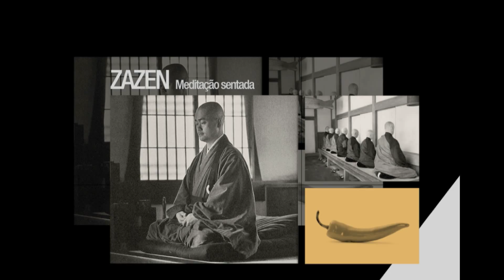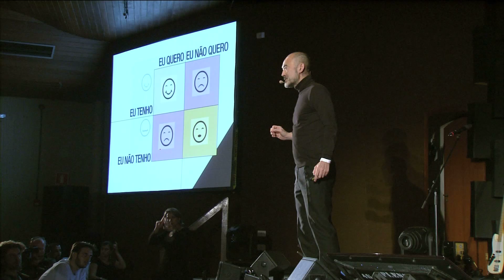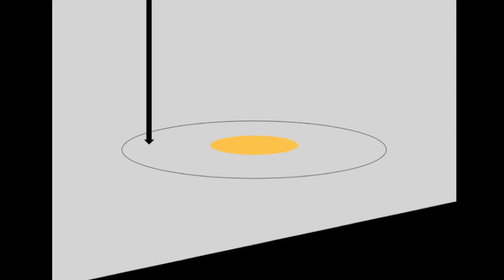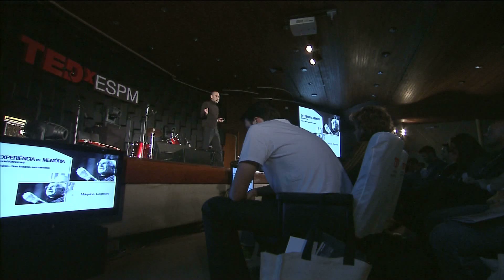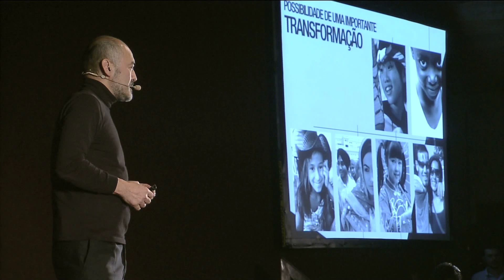TEDxESPM - Enio Ohmaye - Englishtown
TEDxESPM - 09/29/11 - Sao Paulo -- Brazil
(subtitles in English and Portuguese at the CC system)
(legendas em ingês e português no sistema Closed Caption)

Enio Ohmaye  is the chief scientist of the EF Englishtown education technology team. He developed Englishtown's, UNext, Apple Computers and the Institute for the Learning Sciences (ILS) pioneer educational software. Graduated in Business Administration from the University of São Paulo, and having a master's degree in Computer Science from George Washington University, as well as a PhD in Artificial Intelligence and Education at Yale and Northwestern.
In this talk he tells us that whenever we embark on adventures, whether through travel, learning a new language, explore a different culture, it can open the people's minds,  it can transform us. By using some personal adventures to illustrate what he wants to say Enio describes a kind of transformation, which is very important, that happens when we learn to choose how we will interpret the experiences we have.

TEDxESPM - 09/29/11 - Sao Paulo - Brasil
Enio Ohmaye é CXO (Chief Experience Officer) da EF, responde pelo desenvolvimento e inovação de produtos na empresa. Visionário técnico e cofundador do sistema de aprendizado on-line da EF, o Englishtown, Ohmaye é responsável por desenvolver e conduzir a inovação técnica por trás da plataforma de primeira linha do Englishtown.Com experiência de mais de 20 anos em educação tecnológica, ele começou seu trabalho como cientista sênior na Apple Computer. Um projeto colaborativo entre a EF e a Apple iniciou a construção da EF EfekaTM System, que hoje carrega a plataforma on-line Englishtown.

Nessa talk ele nos fala da transformação que vivemos quando embarcamos em aventuras, viajando, aprendendo uma liguagem, explorando uma cultura diferente. Usando suas aventuras pessoais como exemplo Enio descreve um tipo de transformação essencial que acontece quando se aprende a escolher como se interpretam as experiências e as memórias das experiências que temos.

No espírito de promover ideias que merecem ser espalhadas, o TED criou um programa chamado TEDx. O TEDx é um programa de eventos locais, onde o x= evento TED organizado de forma independente, que reúne pessoas para compartilharem uma experiência ao estilo TED. No TEDxESPM, vídeos chamados de TEDTalks e palestrantes ao vivo irão oferecer uma rápida mas profunda discussão e uma conexão com um grupo pequeno.

Realização: ESPM, 2Call, Interdevice, Monkey Business, Sagaz, BujaRi, Cositas Bacanas, Cream, Escola de Músic e Tecnologia, Rojo, Figueiredo Lopes Golfieri Reicher e Storto Advogados e Gesto Comunicação e Comportamento.